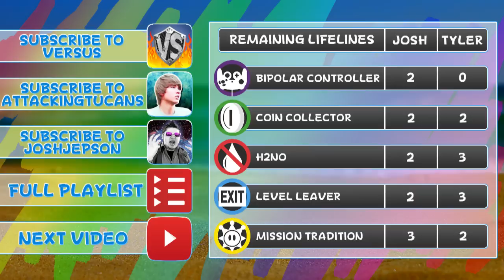Super Mario Sunshine Versus 2 - Episode 14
Introducing the next pop sensation!

Also, you learn this about halfway into the video, but the reason Josh's game audio plays the whole episode is because Tyler forgot to record his game sound. - Tyler talking in 3rd Person

To officially vote for the team you're voting for on this versus, go to our Versus website here!

So if you're new to versus, here's what we're doing! AttackingTucans and JoshJepson will be starting from the beginning of the game and racing to beat the game 100%. The goal is to see who can play through the whole game the fastest! While being able to see both of our game footage on the screen at the same time, and a live scoreboard, you're easily able to gauge how well they're doing against each other. We're allowed to go through the levels in whichever order we like, and we're also allowed lifelines to try and screw up each other's game plan! We each have 5 lifelines, and we're allowed to use each 3 times throughout the whole entire versus. The lifelines are as follows:

1. Bipolar Controller – Hold controller upside down for 5 minutes

2. Level Leaver – Exit your current level where you are.

3. Mission Tradition – Choose a mission from the game that the other person has already done that they must do a second time.

Rules:
- The mission must be one they have done in a previous episode, not the current episode.
- Once a mission has been re-done by either player, neither player can re-do it
- No 100 coin missions.

4. Coin Collector – Player has to collect 25 coins in whatever level they’re in before collecting their shine.

Rules:
- If they can’t collect 25 coins in the mission they’re in, they must exit the course and collect 25 coins in Delfino Plaza.
- Can’t be used while somebody is going for a 100 coin shine.
- You can’t change the shine you’re going for to the 100 coin shine if the lifeline is used on you

5. H2NO – Not allowed to use F.L.U.D.D. for 5 minutes AT ALL. If you do accidentally then 1 minute will be added to your no water penalty.

You'll be able to find out all the current episode's stats at the end of the video, including how many shines we've collected, blue coins collected, total coins collected, and how many times we've died. It also let's you know how many of each lifeline we have left!

That's everything you need to know about the versus! Thanks for reading / watching, and hope you enjoy the series!

Are you interested in racing along with us? Then click the following link to read the rules which are posted in our forums!

★ CREDITS:
• Edited by Tyler Sederwall
• Ending Credits Music - Delfino Plaza Music
• Intro Made by Tyler Sederwall
• Graphics Made by Josh Jepson
• Animated Logo Made by Tyler Sederwall
• Website Made by Jett Williams